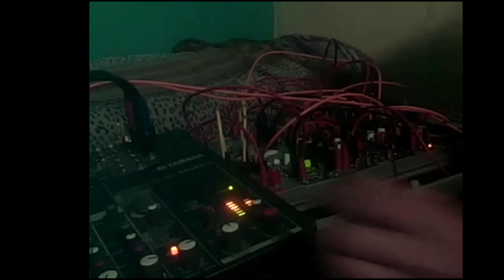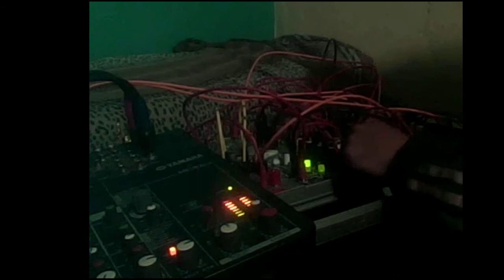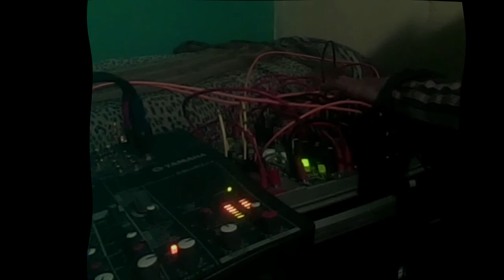Om Nama Kali Durga - Psychedelic Modular Synth Music with Twisted Kala -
Om Nama Kali Durga -
Psychedelic Modular Synth Music with Twisted Kala -
You can find here some percussions audio samples 24 bit done with my modular system:

Magic stay with us always!
Let's create all together a new Magical World!